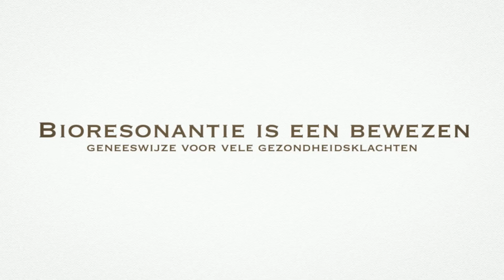Sumasano Onstwedde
Sumasano is een praktijk die zich bezighoudt met verschillende behandelingen voor lichaam en geest. Voor meer informatie kunt u contact opnemen via 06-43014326, langskomen op 2e Achterholtsweg 3, 9591VS in Onstwedde of een kijkje nemen op bovenstaande website.